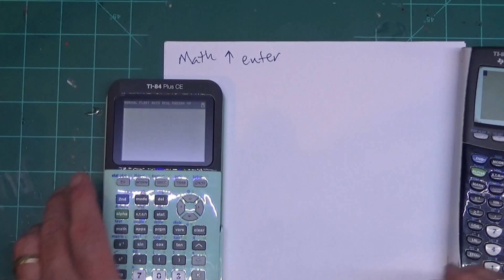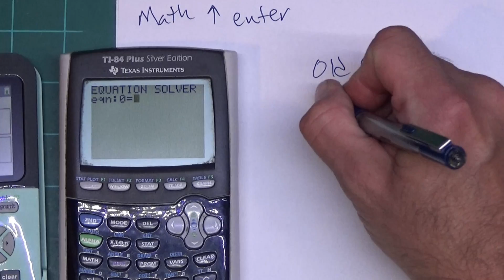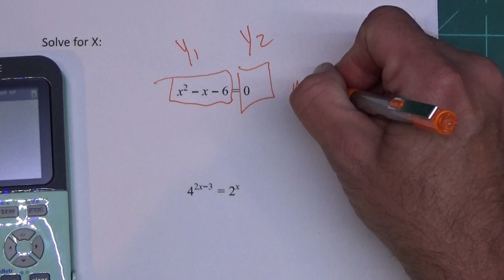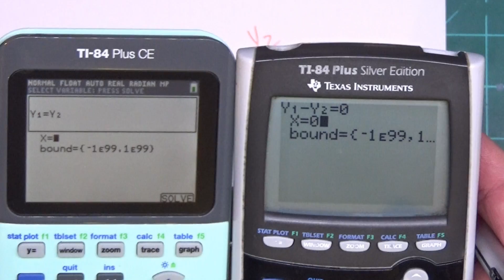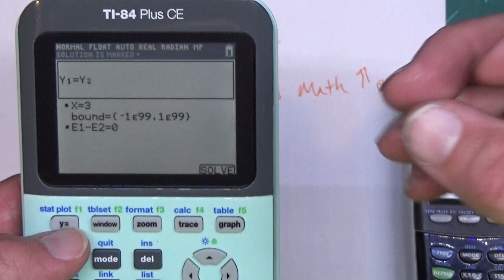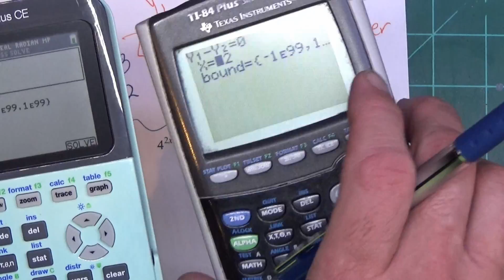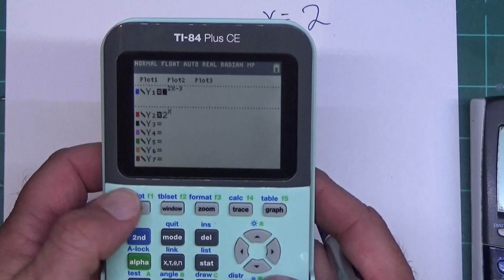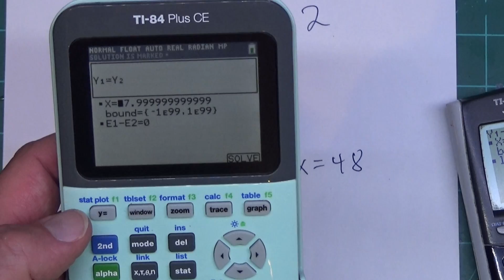Equation solving with the TI-83/84 calculator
In this segment I show you how to use the TI-83/84 calculator and it's equation solving feature.   The google doc can be found here: